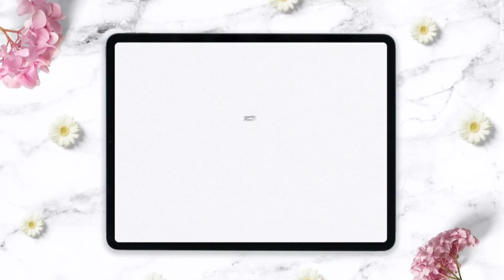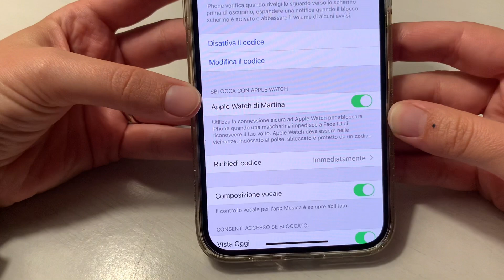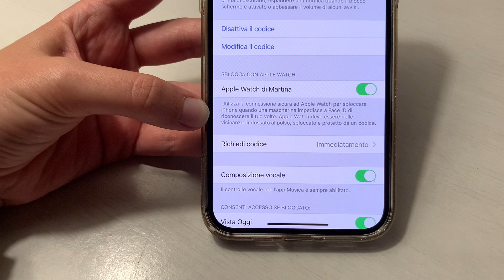APPLE WATCH serie 5 ✨ setup dei QUADRANTI e come lo uso in una GIORNATA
❥ Videocamera: iPhone 12 pro max + iPhone Xs
❥ Editor video: VLLO

❥ Wallpaper iPad: foto scattata da me
❥ Cover Apple pencil (simile alla mia che non è più disponibile)